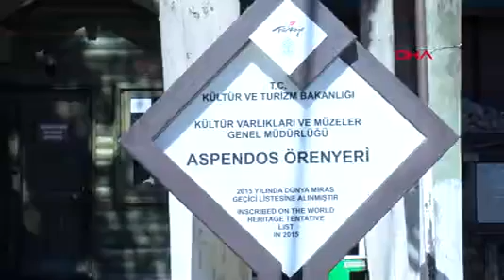antalya turisti kavurucu sicaktan kurtaracak isiklandirma onerisi